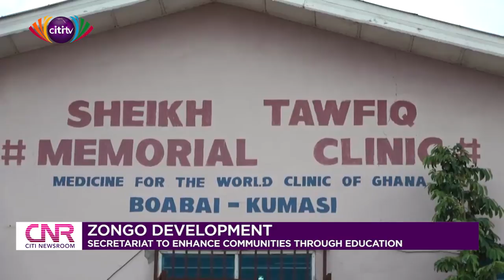Zongo Development Secretariat promises to use STEM to empower Zongo communities | Citi Newsroom